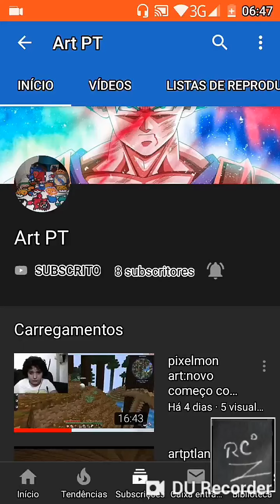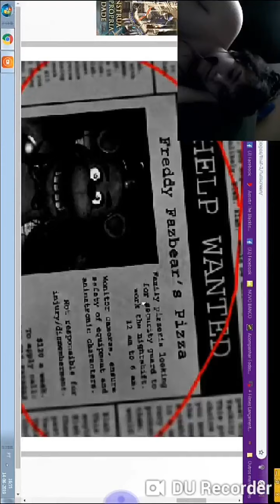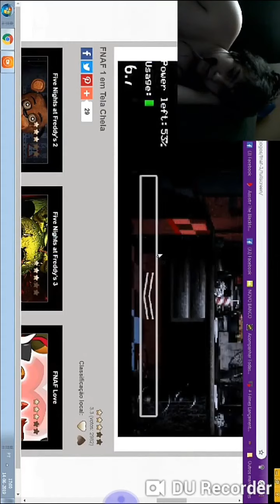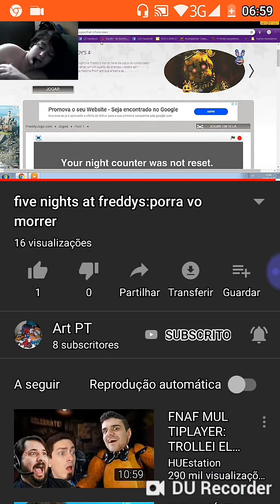Reagindo ao art pt.